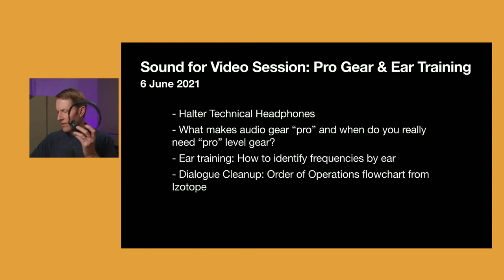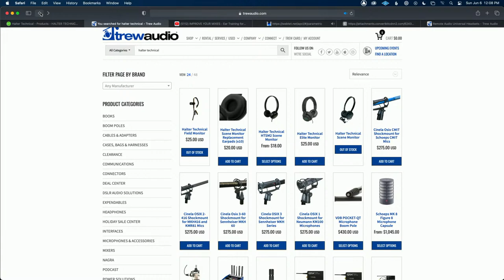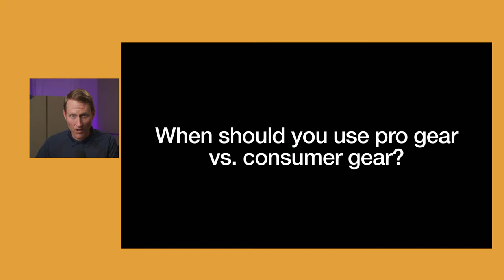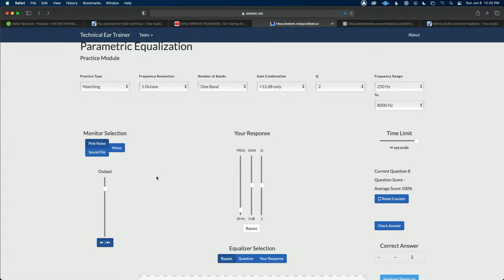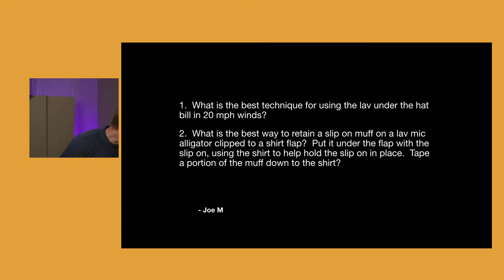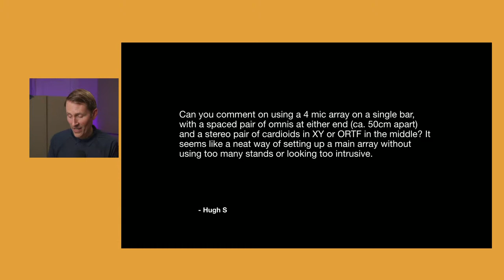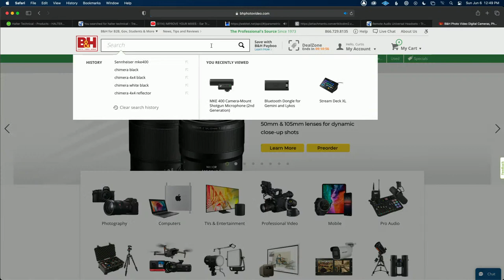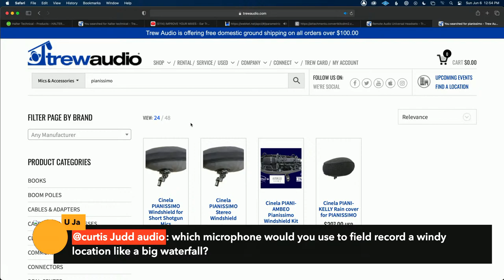Sound for Video Session: Q&A, Ear Training, & More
In this week's Sound for Video Session, we cover your questions, talk a bit about Halter Technical's headphones designed for on-set use, what makes "pro" gear "pro" and whether you really need it, and do an ear training so that you become a better mixer.

If you’d like to learn how to make great dialogue audio for your film and video projects, please have a look at my courses including processing dialogue audio in Adobe Audition and DaVinci Resolve/Fairlight, recording sound, how to use the Zoom F4, F6, F8, and F8n, and how to get the most from the Sound Devices MixPre series of recorders. We also just added a course on sound for live-streaming with the ATEM Mini.

- Earthworks SR314 - B&H, Sweetwater
- Panasonic GH5 camera - B&H, Amazon
- D&O V-Mount Cine Battery - Amazon
- D-Tap to Hirose cable to power MixPre-10 from cine battery - Amazon
- Canon C70 Camera - B&H
- Canon RF 24-70 f/2.8L IS lens - B&H, Amazon
- TA3-M to XLR-F Adapter cable to feed microphones to C70 or Blackmagic Pocket cameras - B&H

Index:
00:00 "Sunset Drive" by Virgil Arles from Musicbed
02:55 Start of Livestream